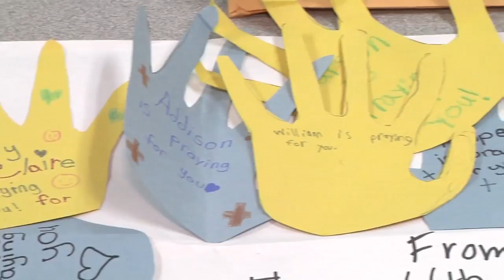Ohio students 'pray it forward'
A school hundreds of miles away has affected students in Jacksonville through the power of prayer.